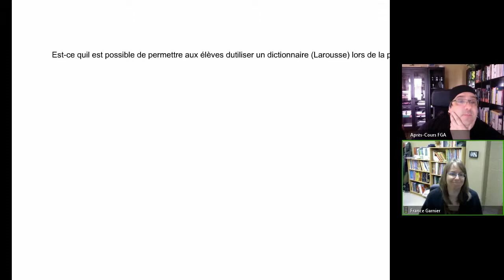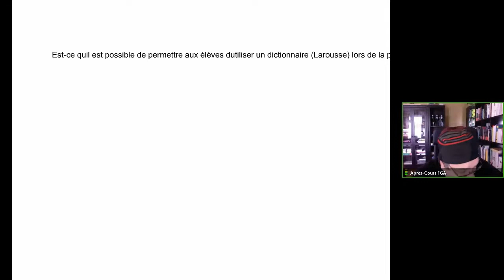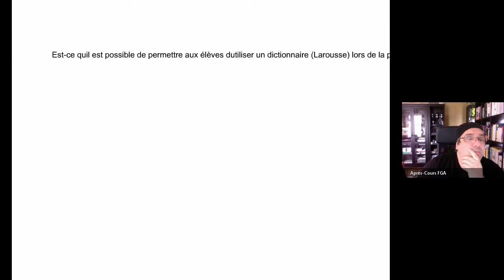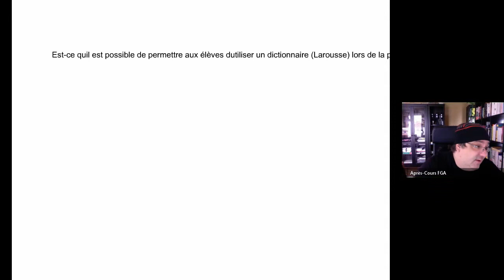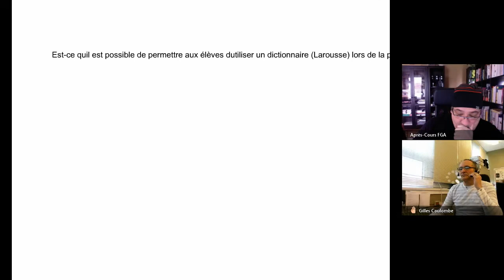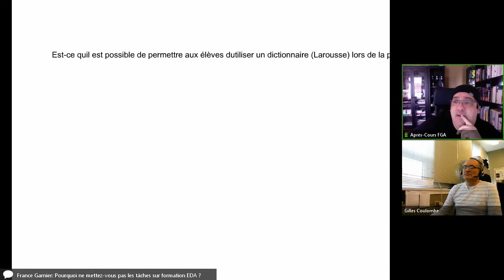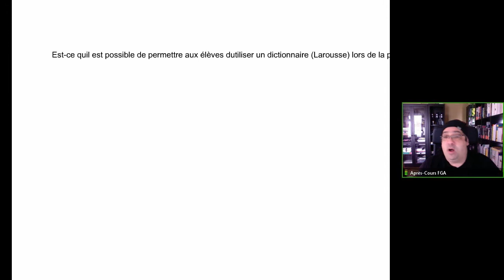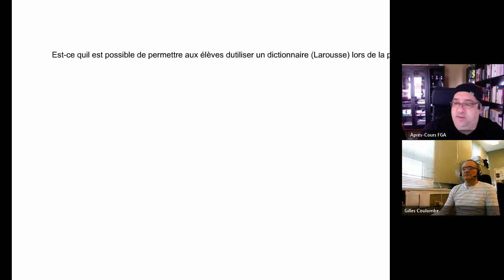Communauté mathématiques, 12 avril 2018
Rencontre de la communauté mathématiques du 12 avril 2018 dans le cadre des Après-cours FGA. Voir l'article complet sur le blogue